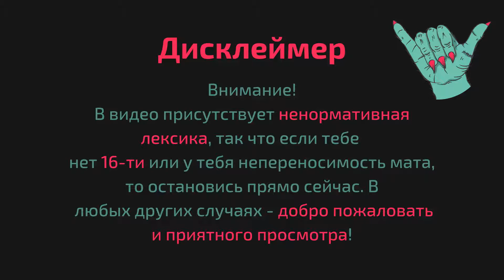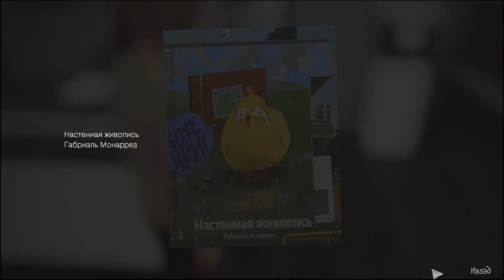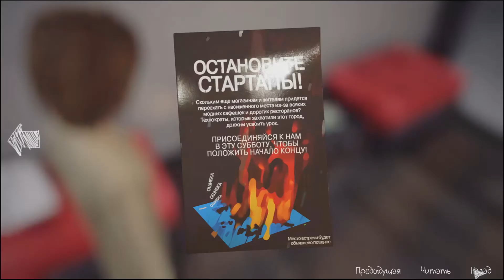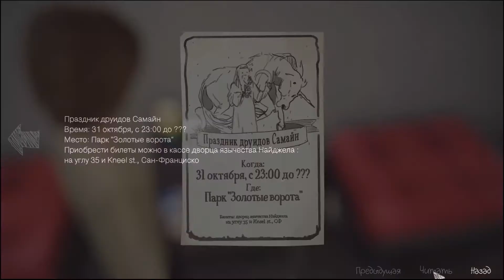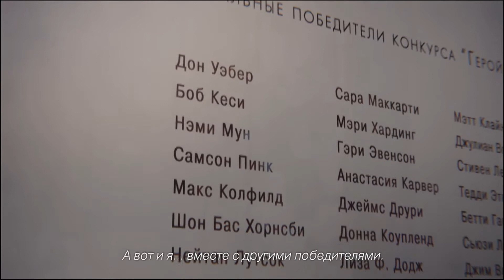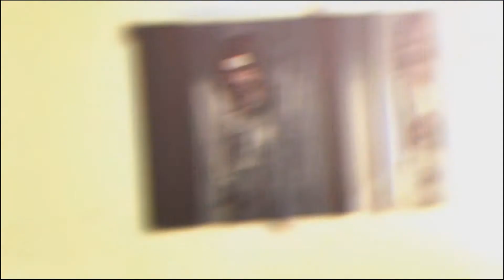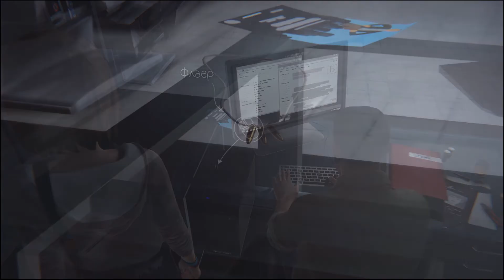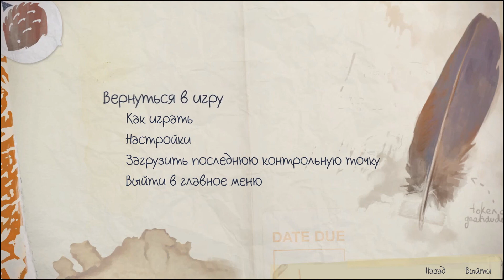НАСТОЯЩИЕ ГЕРОИ НЕ НОСЯТ ПЛАЩИ - LIFE IS STRANGE - Episode 5 #2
Вторая серия прохождения Life Is Strange Episode 5.